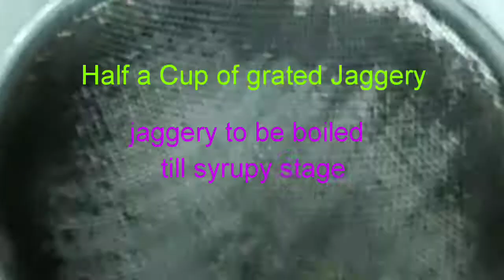Innipu Seedai Seiymurai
Innippu Seedai eppaddi Seyyaradhu? Recipe paarunga!

Recipe  : Innippu Seedai
Ingredients:
Rice flour 1 cup
Urad Dal powder ½ cup
Black Sesame seeds 1 tbspn
Grated coconut  2 tbspn
Method:
Step 1: Use processed rice flour for this recipe,  1 cup. Use raw rice or Maavu arisi, wash and clean and soak it for one hour at least.  Drain water and spread it on a cloth and dry in shade i.e., within the house and not in direct sunlight.  Grasp a handful and leave it, if it sticks to your palm, then it is in the right stage to grind in the mill.  We want the rice to have some moisture internally and to be near dry externally.  Grind it immediately in the flour mill or blender at home.  Sieve it for any lumps and dry fry in kadai till the moisture evaporates.  This processed flour is what we are going to use in this recipe,
Step 2: Take  half a cup of Urad Dal and dry fry it in a Kadai, and blend it in a blender or processor or in the flour mill till fine powder.  Sieve it and remove any lumps.  Add the same to the rice flour.  Sieve both together.  Add the butter, black sesame seeds and grated coconut to the flour.  Take a kadai add the grated jaggery, add ¼ th cup of water and let it boil till the syrupy stage.  Add the same little by little using a strainer into the flour and mix the flour.  We don’t need water to make a dough, the syrup will do the needful.  Make a proper dough and keep it aside covered with a wet cloth for ten minutes.
Step 3: Heat oil in a kadai for frying the seedai’s.
Step 4: Make small balls out of the dough using the thumb, forefinger and ring finger,  gently make the balls and do not use force.  Keep the balls also covered till frying.  In batches fry them in the hot oil kept at medium flame till done.
Seedai is ready.  Innippu means sweet, seedai is the name of the form of the sweet.